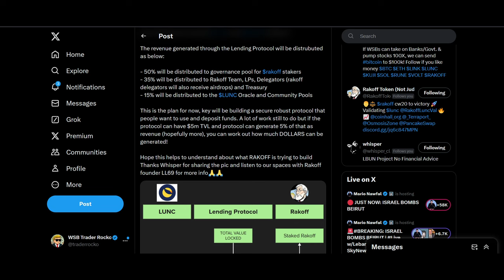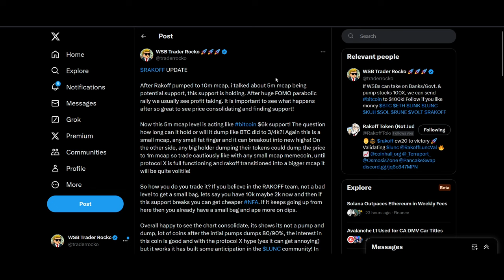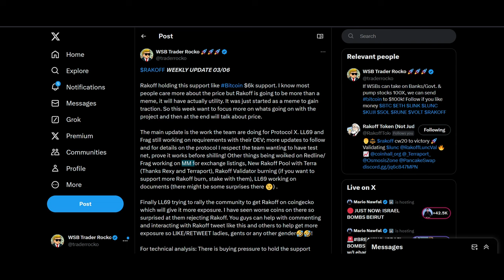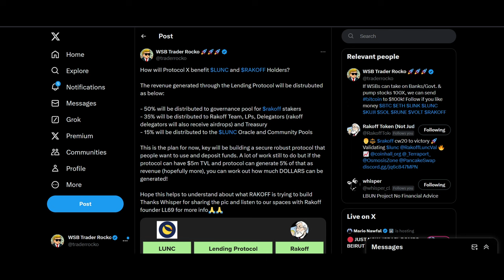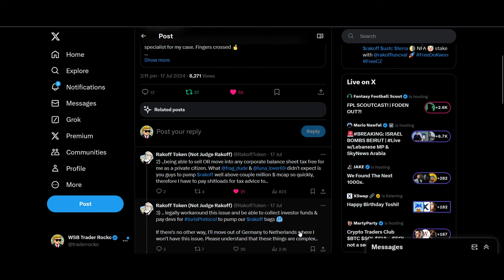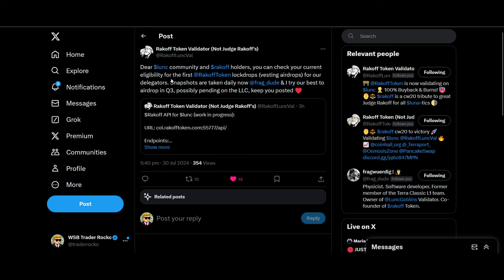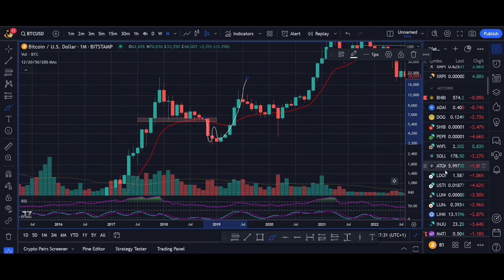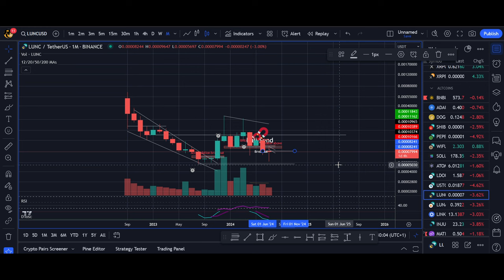RAKOFF Price Prediction 2024 - 1000X LUNA CLASSIC Memecoin with Utility!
♥ BTC: 17isdB1axM3VB4w6kT4w53Kh7SHE24MeBv
♥ ETH: 0xb35c7a69c0f1aed0e017bf3f2e335868d82b01ef
♥ LTC: LayvBFb9dntcSsQrb8dKoWqd4B4mL8sooK

Regards,
Rocko